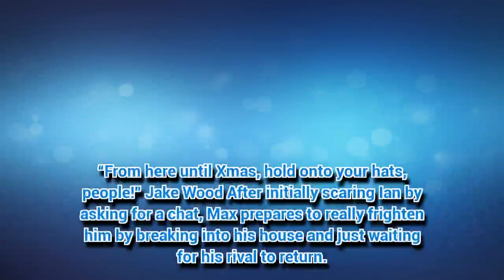EastEnders spoilers: Ian Beale to be KILLED in violent scenes?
COULD this be the end of the road for soap legend Ian Beale (Adam Woodyatt)?